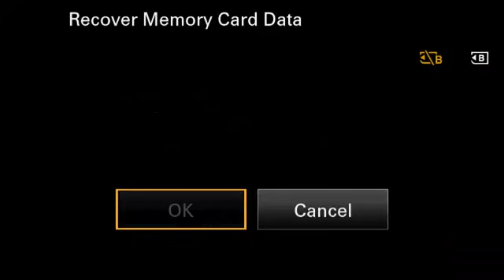Welcoming Of UDP Leader in Kalagi